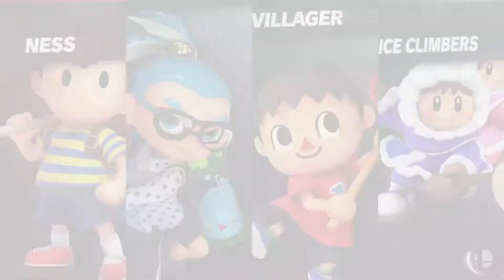Nick All-Stars Brawl X Smash Ultimate Custom music #2- The Loud House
I decided to make a separate series from the Smash Ultimate BGMs line, and yeah I know I made those already but I didn't want to remake them. So why not have a separate series using music straight out of Nickelodeon All-Stars Brawl.

Here's another song from the lineup, so enjoy:
Song: The Loud House (The Loud House)
Stage: Onett